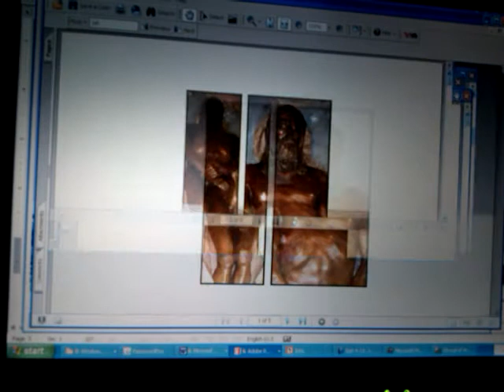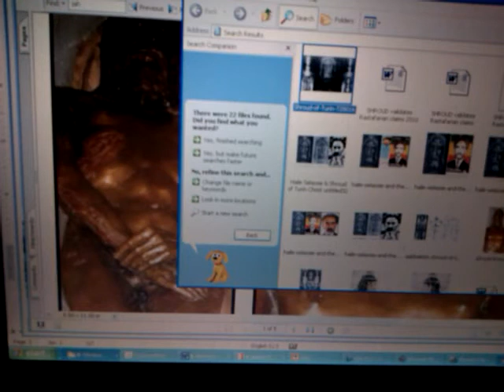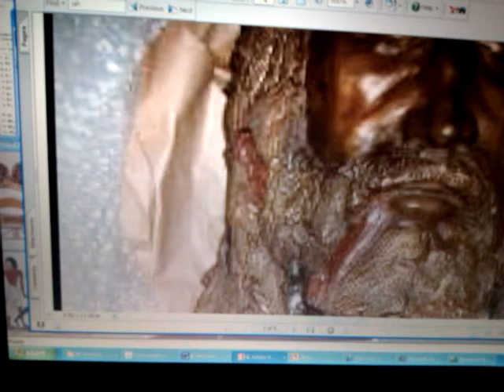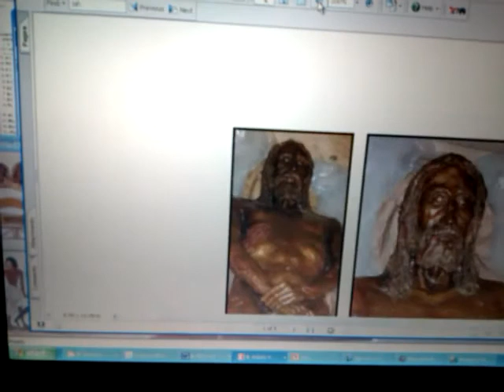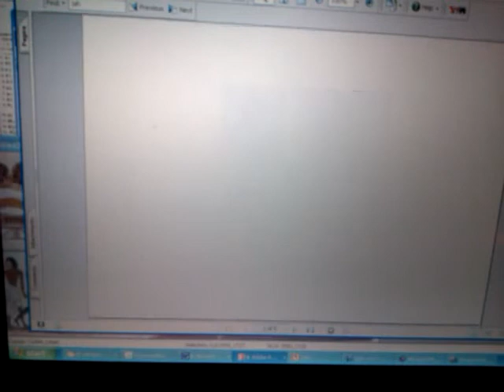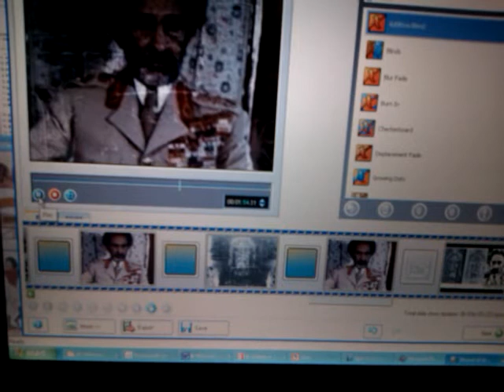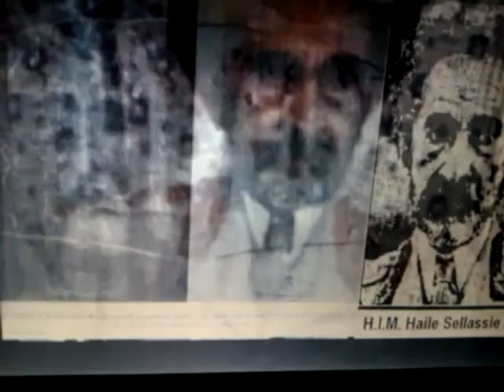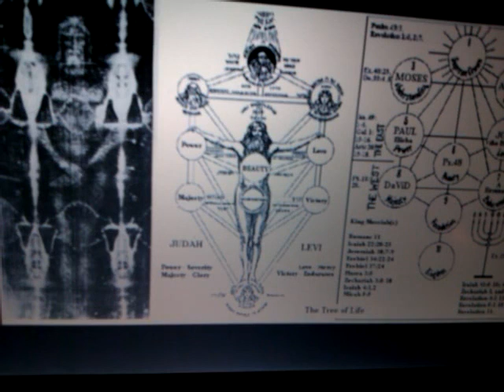SHROUD Of Turin Validates RASTAFARIAN Claims About HAILE SELASSIE I, The Lion of JUDAH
SHROUD Of Turin Validates RASTAFARIAN Claims About HAILE SELASSIE I, The Lion of JUDA RT & LIKE, POST & SHARE!

Wendim Yadon (Ras Iadonis) reveals, explain, corrects and enlightens the Truth and the opening of the Book of the Seven Seals of the Gospel of Haile Selassie's Christ: the Black Messiah. This message is called: SHROUD Of Turin Validates RASTAFARIAN Claims About HAILE SELASSIE I, The Lion of JUDA

NASA (Nazi SciFi): Apocalypse Is Not Now (2012)? Denies Black Planet: Nibiru! Go Back 2 Sleep! LOL?

Jah Yahweh Moses Hebrew Bible Rastafari Movement Gerald Massey "A Book of the Beginnings" Jehovah Elohim Ethiopic Amharic Ras Iadonis Tafari Wendim Yadon SHROUD Of Turin Validates RASTAFARIAN Claims About HAILE SELASSIE I, The Lion of JUDA

Jah Yahweh Moses Hebrew Bible Rastafari Movement Gerald Massey "A Book of the Beginnings" Jehovah Elohim Ethiopic Amharic Ras Iadonis Tafari Wendim Yadon

"Rastafari Movement" "Haile Selassie I" "The Lion" "Jah Live" Chai Moshiyach Messiah Christ in His Kingly character